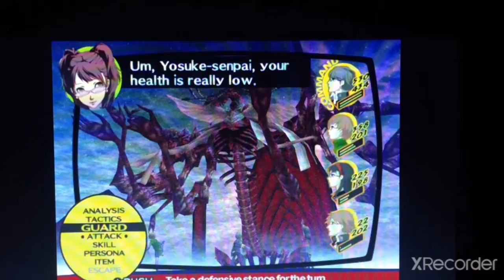Persona 4 batalla final parte 3